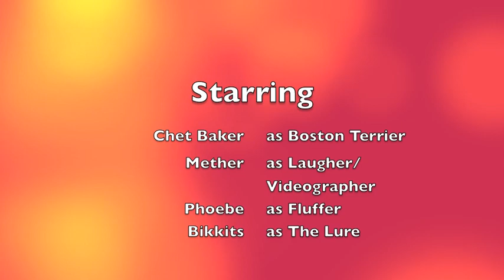Chet Wants a Bikkit